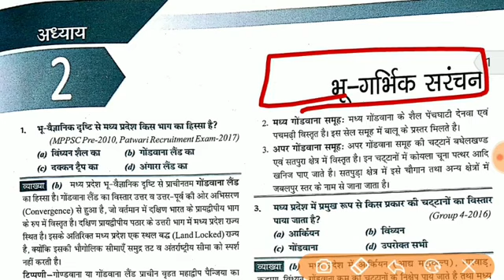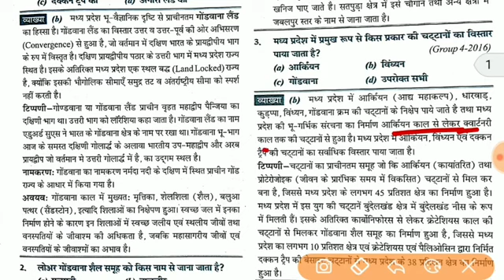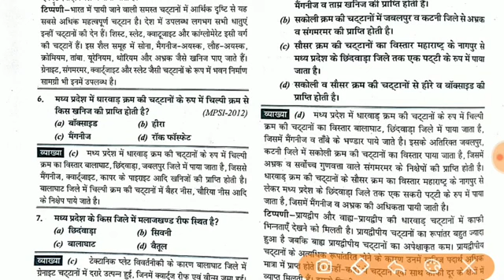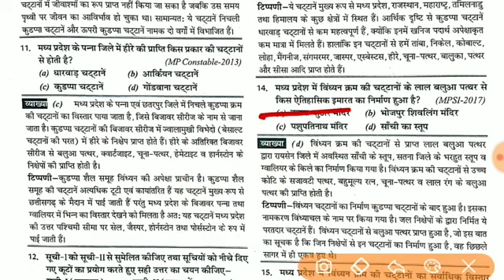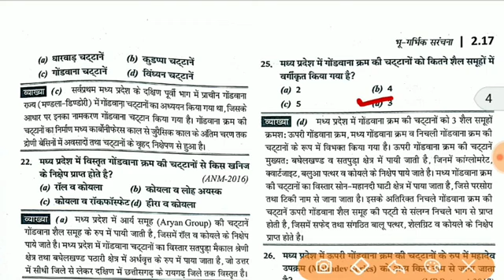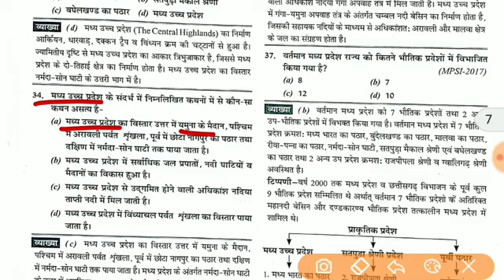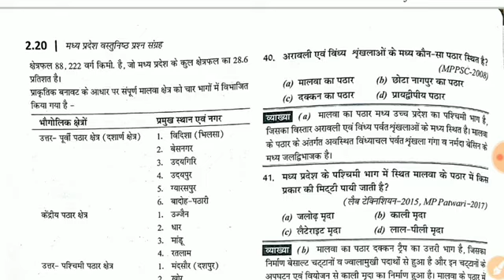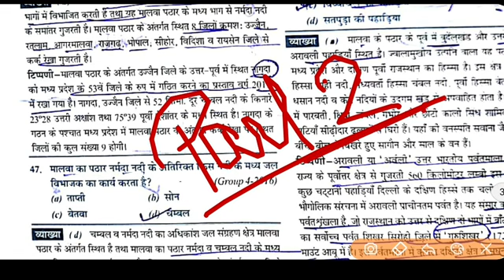मध्य प्रदेश की भू-गर्भिक संरचना|Chapter 2|part 1 MPGK~MCQ | Mc Graw Hill Book ,PART 1 Q.1 to 46,MPGK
मध्य प्रदेश की भू-गर्भिक संरचना|Chapter 2 | MPGK~MCQ | Mc Gras Hill Book , PART 1 Q.1 to 46, MPGK

MPGK (MC Graw Hill Book)मध्य प्रदेश वस्तुनिष्ठ प्रश्न संग्रह Book( Chapter wise)

मध्य प्रदेश जनरल नॉलेज
MP GK – मध्य प्रदेश सामान्य ज्ञान (Madhya Pradesh General Knowledge)

Madhya Pradesh General Knowledge (Madhya Pradesh General Knowledge (Hindi))Book

मध्यप्रदेश का जनरल नॉलेज (MP GK in Hindi),
mppsc 2022, mp police 2022 और मध्य प्रदेश सामान्य ज्ञान 2022 ( madhya pradesh gk 2022 )

MP Gk In Hindi - मध्य प्रदेश से संबंधित सभी सामान्य ज्ञान प्रश्न
Madhya Pradesh General Knowledge Paper book pdf MPGK

Madhya Pradesh General Knowledge At A Glance (With Latest Facts & Data).

Objective Questions Answers, General Knowledge and gk on Madhya Pradesh and its culture. Improve your General Knowledge and GK on Madhya Pradesh

Madhya Pradesh GK- मध्य प्रदेश सामान्य ज्ञान यहाँ मध्य प्रदेश सामान्य ज्ञान (Madhya Pradesh GK)

Vikram MPGK Education 🤓

Is playlist par hum MPGK ~MCQ Tata mcgraw Hill book Discuss Karenge
Book me jo bhi MCQ diya hai discuss karenge ,

Chapter wise discus karenge ,
All chapter cover karenge jo bhi chapter book me diye gaye hai,
Book Chapter wise discus karenge,

Madhya Pradesh vastu must prasan sagra
मध्य प्रदेश वस्तुनिष्ठ प्रश्न संग्रह Book discussion karenge ( Complete book cover karenge)
मध्य प्रदेश वस्तुनिष्ठ प्रश्न संग्रह Book

Thanks